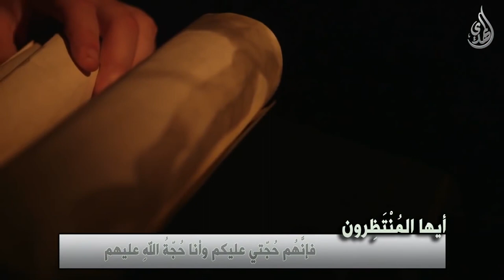رسالة الى شيعة الامام المنتظر (عجّل الله تعالى فرجه الشريف) - 2